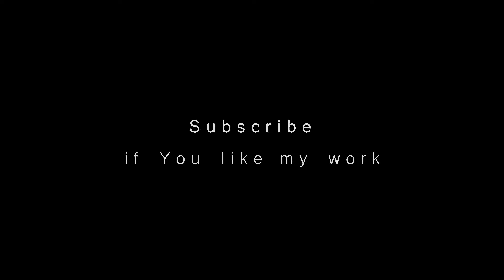"The Prayer" | Sons of Anarchy & Mayans M.C.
Thank U Adam C. & Jelly Roll for your wonderful and authentic music. It's really changing me as a man. Thanks to You I really become a better man. \m/
Sources I used:
1. "Sons of Anarchy" TV Series
2. "Mayans M.C." TV Series